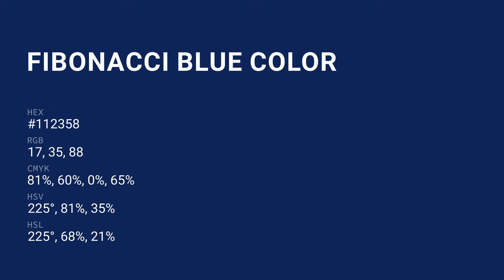Fibonacci Blue color #112358 hex color - Blue color - Warm color 112358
What color is Fibonacci Blue ? #112358 hex color - Blue color - Warm color 112358

Hex #112358 Color Code is also known as Fibonacci Blue color.